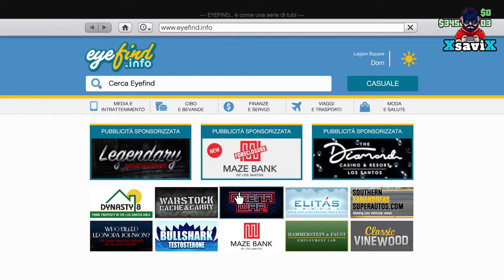Gta5*💥2 Glitch 1 Video💥XsaviX*💥XboX G s/x ,ps4/ps5